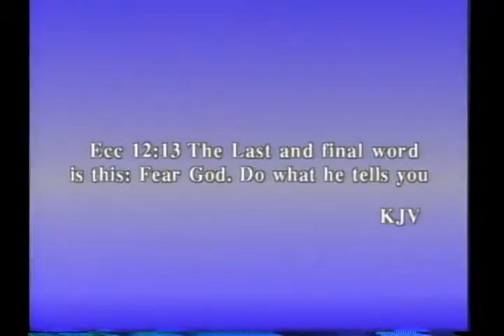Sum of Human Life (Part-1)